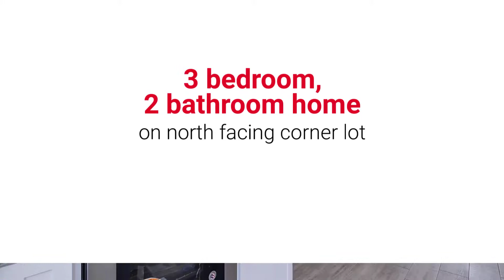Loyalty Home Group Proudly Presents | 3755 E Broadway Rd 34,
Absolutely stunning remodel of this 1606 sqft single family home in the sought after Val Vista Villas neighborhood. No detail has been overlooked. Brand new floors, kitchen cabinets and countertops. New Carpet and floors throughout. Great north facing ample sized backyard on this corner lot. Situated just north of the 60, this home is perfectly situated in Mesa with easy access to shopping, schools parks and trails.